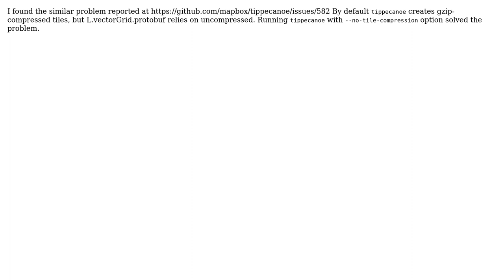GIS: Can't display vector layer using L.vectorGrid.protobuf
With thanks & praise to God, and with thanks to the many people who have made this project possible! You are responsible for your own actions.